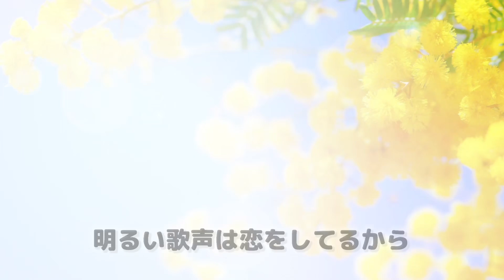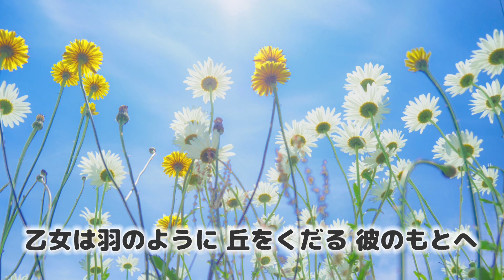亜麻色の髪の乙女／作詞:橋本淳／作曲:すぎやまこういち／うたそぷこ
毛先がパサついているそぷこが好きな曲を好きに歌ってます。

亜麻色の長い髪を
風がやさしくつつむ
乙女は胸に白い花束を羽のように 丘をくだり
やさしい彼のもとへ
明るい歌声は恋をしてるから

乙女は胸に白い花束を
羽のように 丘をくだり

バラ色のほほえみ 青い空
幸せな二人はよりそう
乙女は羽のように 丘をくだる
彼のもとへ

彼のもとへ
彼のもとへ

ヴィレッジ・シンガーズ